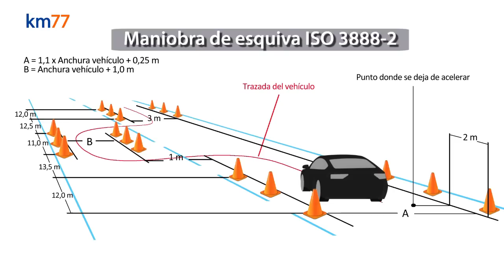Renault Scenic Energy dCi 130 2017 - Maniobra de esquiva (moose test) y eslalon | km77.com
Prueba, imágenes, precios, seguro y fichas técnicas y de equipamiento del Renault Scenic Energy dCi 130 2017